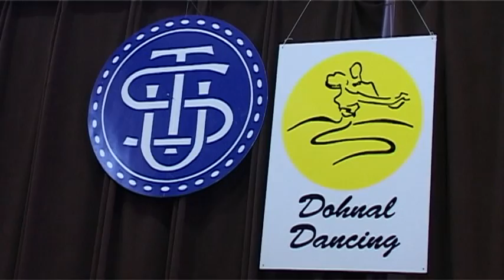Hobby Dance 2012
Příbram Dohnal Dancing